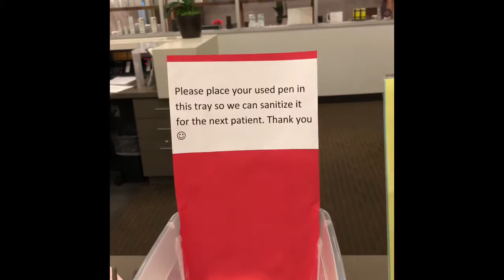Laser Skin Care Center COVID update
What LSCC is doing to keep patients safe.